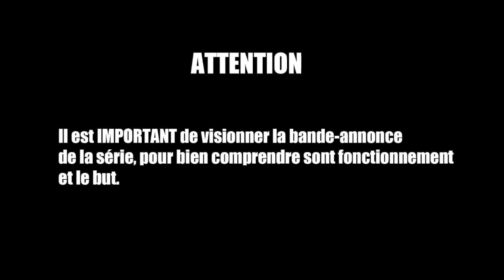Ep.1 BRPM GAME | Blitz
Points:

maheux1999: 15
Paintdelait: 10
Redstonize: 5
Black_Vortex207: 0